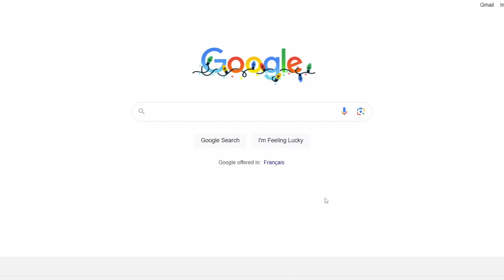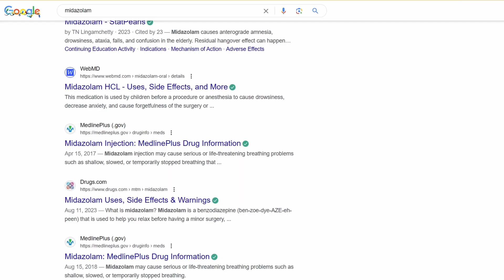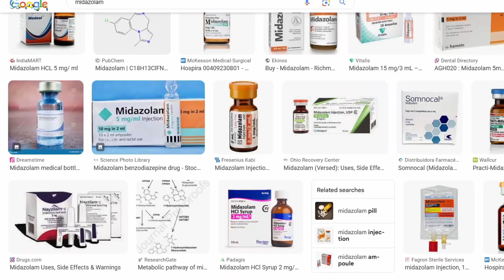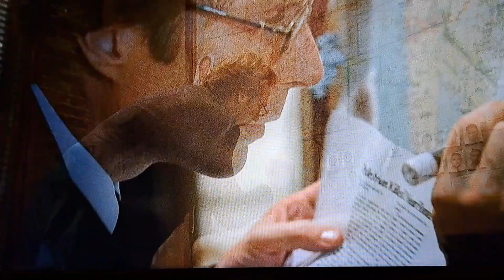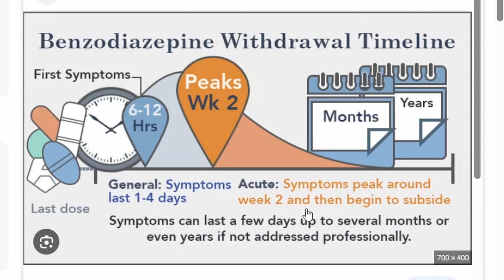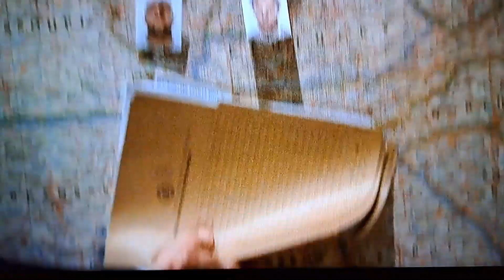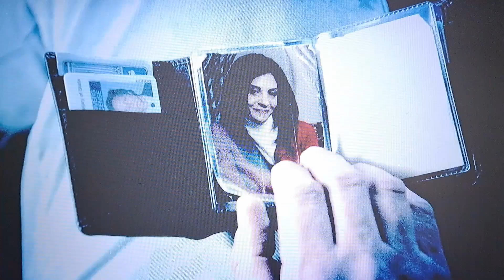Alex Mahone's Dark Secret : What Is He Taking?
Joss takes a look at Alex Mahone from Prison Break and his addiction to pills.

Midazolam: DrugBank - Midazolam
Flormidal Midazolam 15mg: Flormidal Midazolam 15mg - IndiaMART
Midazolam: PubMed - Midazolam